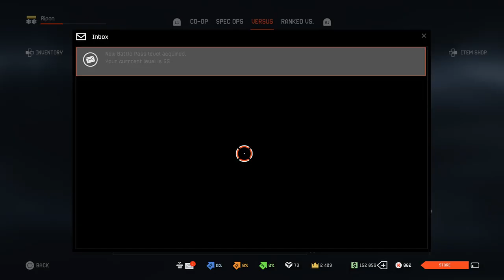WARFACE TDM english no com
Warface streamer